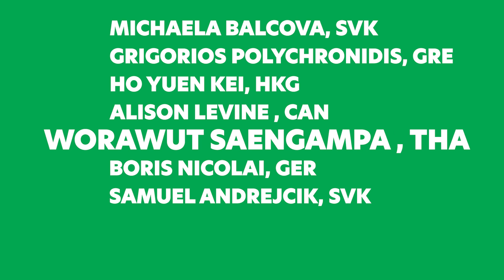Who are some of the top Boccia athletes? | Ones To Watch: Boccia | Paralympic Games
Find out who are some of the top Para Boccia athletes that will compete at the Tokyo 2020 Paralympic Games.

Each week we are celebrating a Para sport that will feature at the upcoming Paralympic Games.